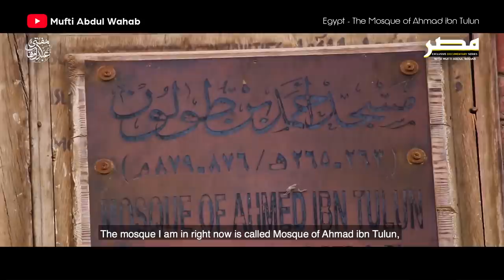The mosque of Ahmed Ibn Tulun | The forgotten history of Islam | Egypt